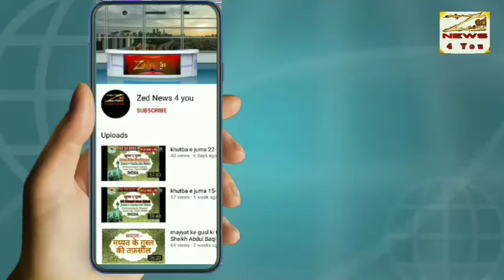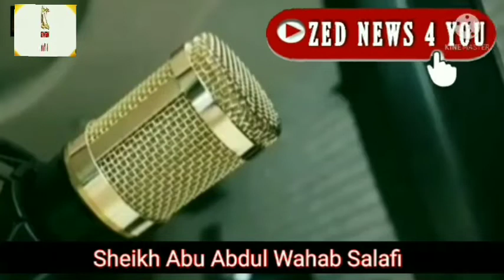Aurton ke ahtekaaf ka kya Tariqa he?